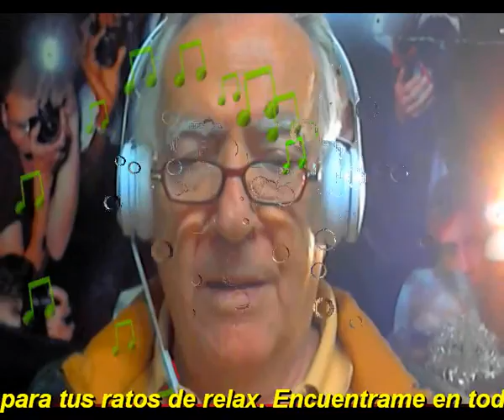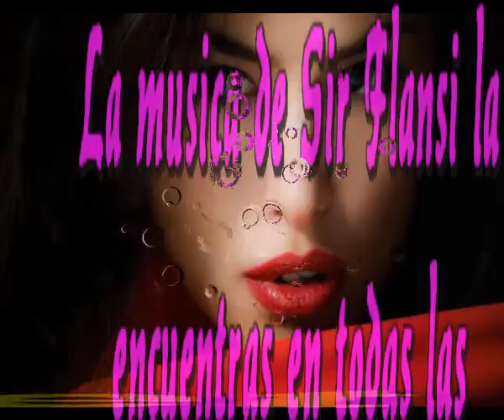Besos largos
Nada estaba buscando y te encontre
No queria equivocarme y no me equivoque
No pense ni en cuerpos ni en bocas
A veces la vida a tu puerta toca

Mi alma no buscaba y te llegue
Mis ojos no podrian engañarme
No esperaba sorpresas y apareciste
Tu cerraste los ojos cuando me viste

Yo que ya no esperaba nada
Yo que me creia terminado
Yo que no creia en los milagros
Yo que ya no esperaba besos largos

Simplemente apareciste ante mi
Parecia que te conocia de antes
Te busque entre mis sueños no te vi
Pero algo extraño me llevo hasta ti

Era un dia de cielo despejado
La tormenta rujia alla a lo lejos
Y me llego la vida de nuevo otra vez

Intermedio